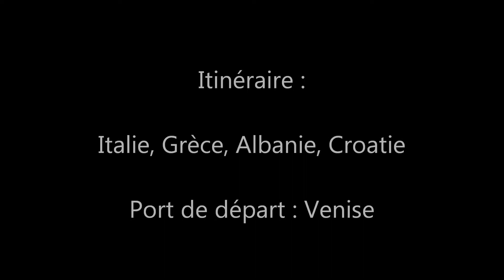Vacances 2018 MSC Poesia